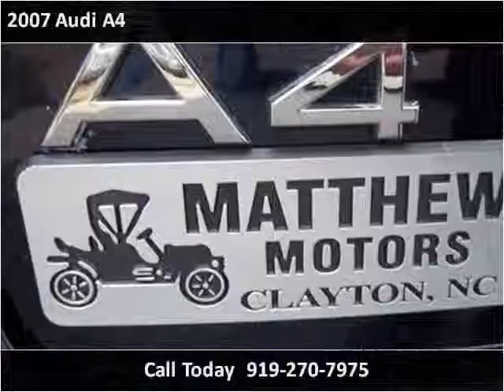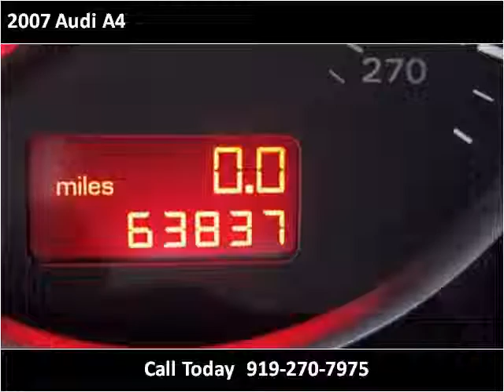2007 Audi A4 available from Matthew's Motors Inc.